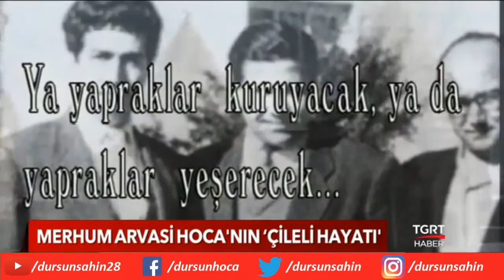27. Vefat Yıldönümünde Arvasi Hoca - TGRT Haber "Konuşacak Çok Şey Var" Programı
TGRT Haber'de Gülden Kalecik Demirtaş'ın sunduğu "Konuşacak Çok Şey Var" Programında Prof. Dr. Osman Kemal Kayra, Murat Arvasi, Semih Uşaklıoğlu, Efendi Barutçu, Hasan Yavaş, Mahmut Çetin, Yaşar Bozkurt Öztürk, Mehmet Akıllıoğlu, Kemal Tekden'in katılımlarıyla, 27. Vefat Yıldönümünde Seyyid Ahmed Arvasi üzerine...